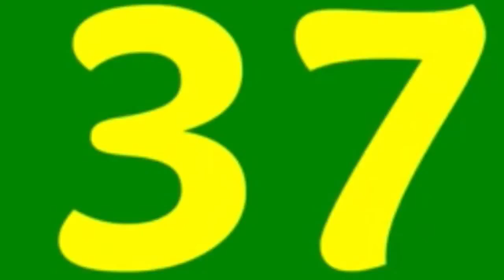exotic number creatures 16000